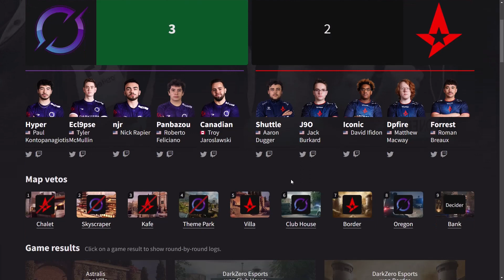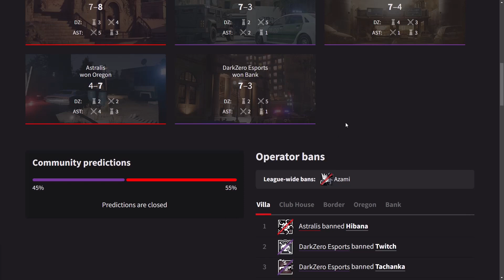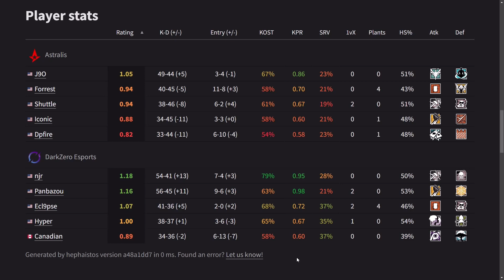R6 Charlotte Major Grand Final Recap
Going over the Grand Final of the Charlotte Major.